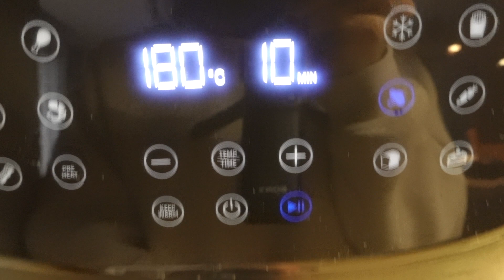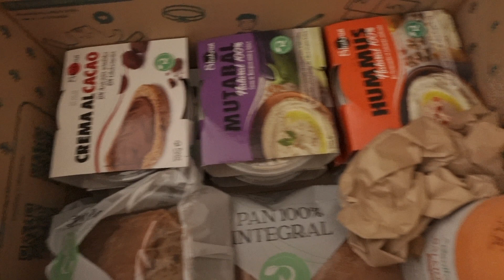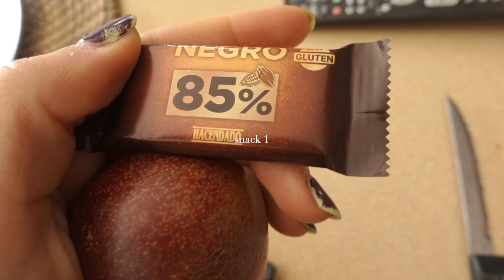qué como en UNA SEMANA *realista* ideas de recetas sanas + compra realfooding | VLOG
what I eat in A WEEK *realistic* healthy recipe ideas + buying groceries | VLOG

✧ * ･ ⁺ ﾟ ✧ ✧ * ･ ⁺ ﾟ ✧
[ENG]
Hi all! 💌
welcome to a new video of what i eat in a week with some easy & healthy meals with an intuitive eating video and food freedom!
Thank you very much for watching the video, have a lovely day ♡
- aina

[ESP]
¡Hoy os traigo un nuevo vídeo de lo que como en una semana con algunas recetas saludables y fáciles de hacer.
Muchas gracias por mirar el vídeo, que tengas un precioso día ♡
- aina

🌷 GYM clothes from @gymshark

⏱ timestamps:
00.00 intro
00:11 day 1
05:03 day 2
08:45 day 3
11:11 day 4
12.57 unboxing compra realfooding
15:54 day 5
20:46 outro

FAQ:
☽ What do you study? → 3 year of graphic design
☽ What laptop do you use? → Macbook pro 2019 13 ”(touchbar)
☽ What note-taking app do you use? → good notes 5
☽ What ipad do you use? → iPad pro 2019 11 "(256 GB) + apple pencil 2
☽ What do you use to film / edit? → iphone 11 pro max + sony ZV-1 / final cut pro + procreate

🔗 Products mentioned:
‣ Sony ZV-1

‣ Blue Yeti mic:

‣ iPad pro 11 "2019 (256GB):

‣ Apple pencil 2 generation: